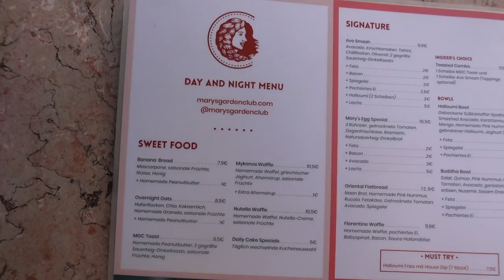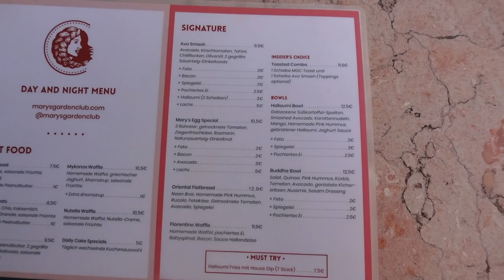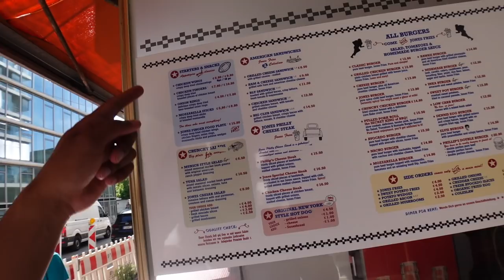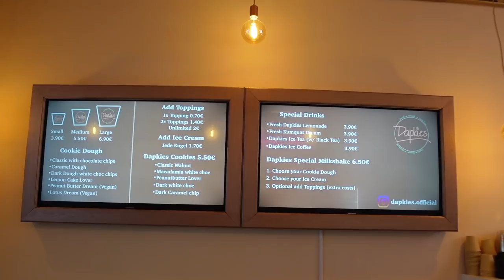Wir TESTEN ein PHILLY CHEESESTEAK Sandwich in meiner Stadt. 🥩🥪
1.LOCATION: Mary's Garden Club - Adresse: Nymphenburger Str. 168, 80634 München

2.LOCATION: Jones Original American Diner - Adresse: Karlstraße 56, 80333 München

3.LOCATION: Dapkies - Adresse: Pestalozzistraße 7, 80469 München